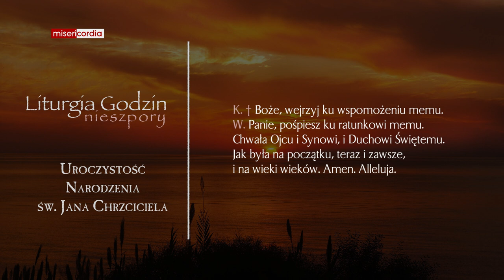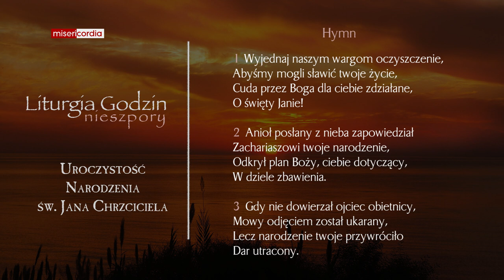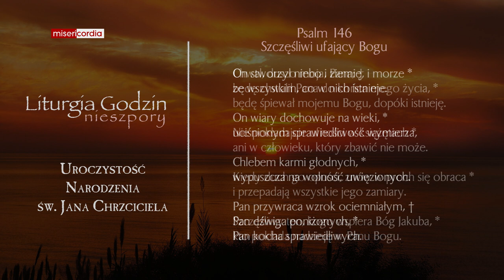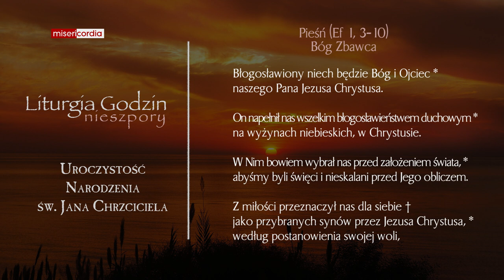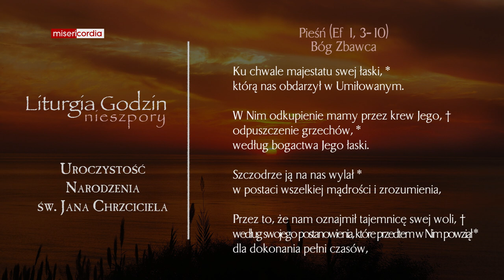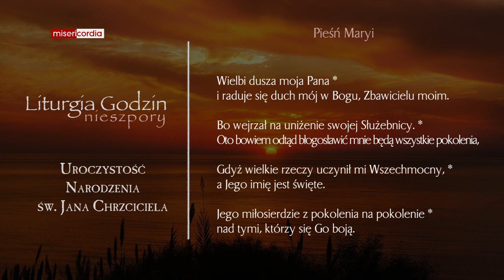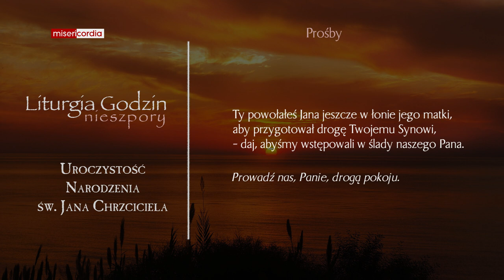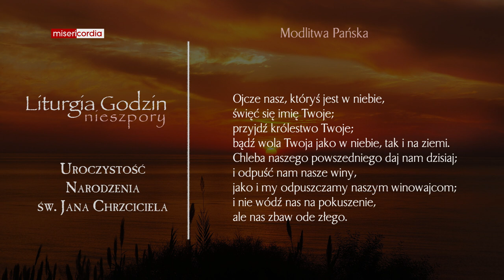Liturgia Godzin | I Nieszpory | Uroczystość Narodzenia Jana Chrzciciela